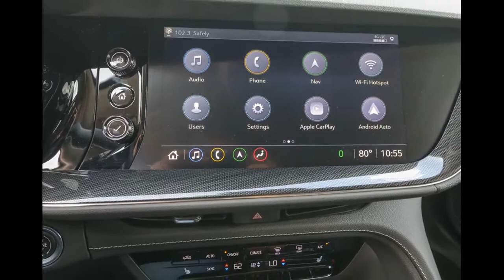2021 Buick Envision Ocala, The Villages, Brooksville, Chiefland, Homosassa FL N21450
Satin Steel Metallic  2021 Buick Envision available in Homosassa, Florida at Eagle Buick GMC. Servicing the Ocala, The Villages, Brooksville, Chiefland, FL area.